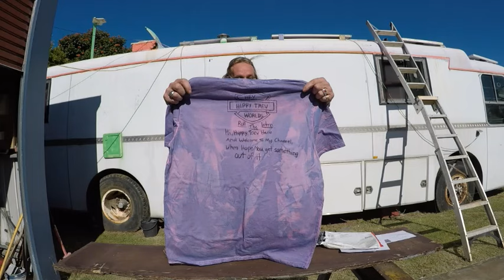Another Awrosm Prezzi...... Hippy Trev